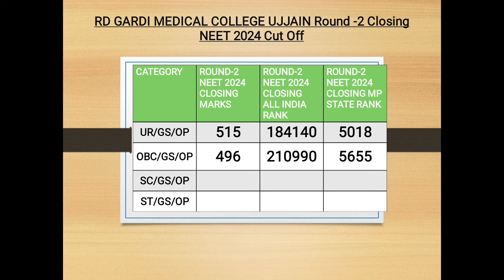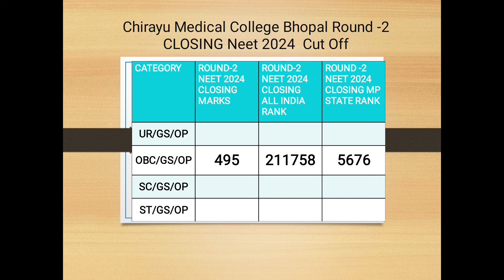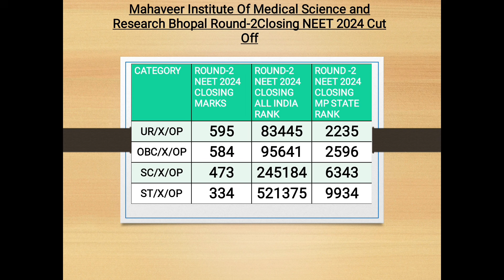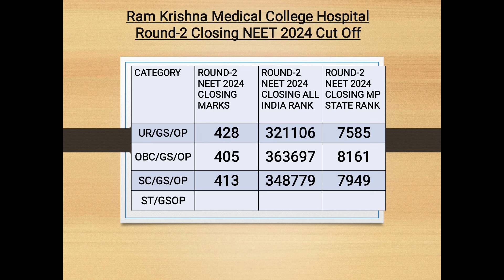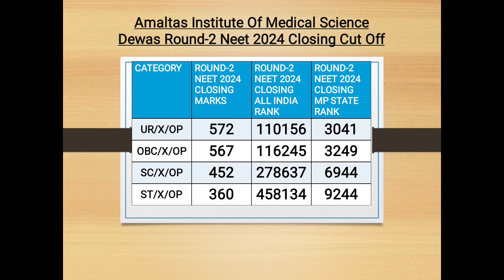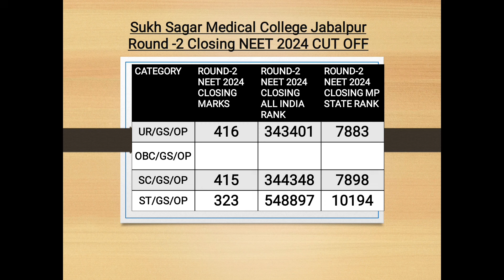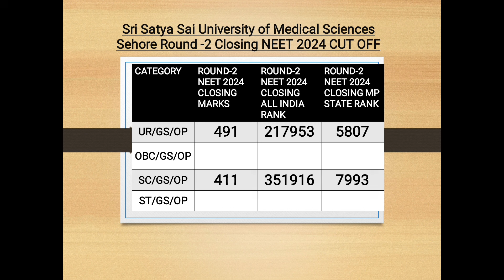Madhya Pradesh Private MBBS College Wise Round- 2 Closing Cut Off -: 2024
In This Video Yogesh Kumar ( 4th Year MBBS Student ) Will Tell About The Madhya Pradesh Private MBBS College Wise Round-2 Closing NEET 2024 cut Off

Madhya Pradesh MBBS / BDS Round -2 Opening and Closing Cut Off 2024

For complete Updates Of MP Neet 2024 Counselling Follow Our Insta Channel

For Complete Updates of MP Neet 2024 Counselling Follow Our WhatsApp channel -:Follow the YoMeds MP NEET UG 2024 Counseling ( MBBS /BDS/BAMS/BHMS/BUMS) channel on WhatsApp

For Complete Updates Of MP Neet 2024 Counselling Follow Our Telegram Channel

2nd round expected cutoff
mp 2nd round expected cutoff
2nd round allotment list
expected cutoff neet 2024
mp private medical colleges cutoff
2nd round cut off neet 2024
2nd round edit process
latest update on neet counselling mp
mp neet ug counselling 2024
mp neet ug 2nd round cutoff 2024
mp state 2nd round expected cutoff.
mop up round expected cutoff
mp neet 2nd round cut off
pallavi bisen
the secret of mbbs
parijat mishra
2nd round fees
private medical colleges cutoff neet
private medical colleges cutoff neet 2024
private medical colleges cutoff mp
mp private mbbs 2nd round expected cutoff 2024
mp neet ug 2nd round cutoff
mp neet cut-off
mbbs admission
private medical colleges cutoff neet 2024 mp
mp neet ug 2nd round counselling process step by step
mp neet ug 2024 2nd round estimated cutoff
cut off 2024
expected cutoff of 2nd round
latest update on mp neet counselling
latest update on neet counselling
private medical colleges cutoff neet mp
expected cutoff of neet mp
mp 2nd round seat vacancy
neet
neet counselling 2024
expected cutoff neet mp
2nd round cutoff neet mp
mp merit list
mp expected cutoff neet 2024
latest update for mp state counselling 2024
expected cutoff of neet 2024
mp mbbs counselling update
latest update on neet counselling 2024
mp private mbbs college expected cutoff
mbbs abroad
mp bds cutoff
mp government college cutoff neet 2024
mp round 1 category wise cutoff
mp neet counselling 2024 update
private college cutoff neet 2024
mp round 1 cutoff
mp mbbs cut-off marks 2024
mp round 1 cutoff result 2024
mp state neet counselling 2024
mp mbbs counselling round 2 cutoff
mp neet counselling
mp round 2 private medical colleges cutoff
mp round 2 cutoff for government and private college
mp round 3 expected cutoff
mp round 2 expected cutoff
mp neet counselling round 1
doubts on reporting
2nd round start mp counselling
college reporting mp counselling
allotment letter mp neet counselling
ragging in mbbs 1st year
allotment letter neet counselling mp
allotment letter mbbs mp
dr.can use in the front of your name
ragging mbbs
dr in the front of your name
mp ayush
bams
bams private college
ayurveda private college in madhya pradesh
mp ayurveda college
bams in madhya pradesh
mp bams counselling
mp ayush counselling 2024
mp bams college
nri cut off mp
mp private medical college category wise cut off
mp all private medical colleges cut off
mp mbbs college nri cut off
nri cut off in mpbbs college
nri cut off madhyapradesh medical college
mp private college cut off
mp private nri cut off
mp nri quota cut off
mp mbbs cut off
mp neet ug 2nd round registration process
private medical college 2nd round cutoff 2024
mp neet ug private medical college cutoff 2024
expected cut off neet 2024 semi
government college
2024 madhya pradesh expected
cut off
neet ug 2024 latest news today cut off
madhy pradesh second round expected cutoff for neet 2024 government and private medical colleges
mp second round expected cutoff categories and college wise
mp private college categories wise cutoff
private college cutoff marks
mp dme upgrade round process
madhy pradesh second round expected cutoff
round 2 cutoff
round 2 cutoff up
mp neet ug private medical college cutoff
mp mbbs seats increase
2nd round expected cutoff mp
avoid this mistake in 2nd round
counselling regarding doubt
mp mop round cutoff
mp dme counselling
registration edit option
upgradation process
second round cutoff
mp private medical colleges round 1 cutoff
mp private medical colleges round 1 result
mp mbbs cut off round 1 private medical colleges
up neet round 2 cutoff
mp round 1 result mbbs counselling
up neet round 2 cutoff 2024
mp mbbs counselling
mp mbbs cutoff
2nd round seat matrix mp
pallavi bisen.